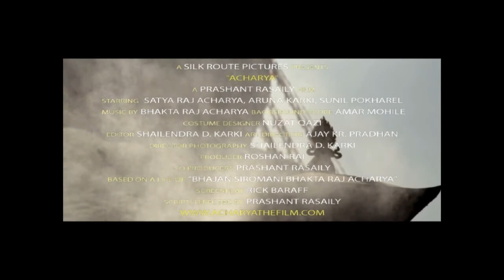Acharya - the film - theatrical trailer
Acharya, a film based on the life of Bhajan Shiromani Bhakta Raj Acharya;
Theatrical Trailer

Directed by: Prashat Rasaily
Events and Promotion: G21 Production